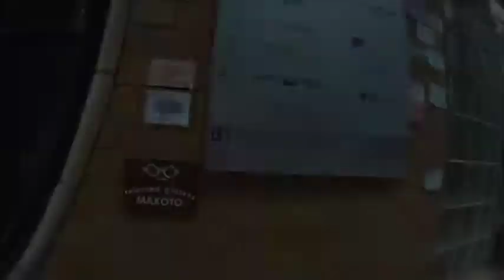誠銀座店 銀座奥野ビル エベレストに行ってきます！28/1000